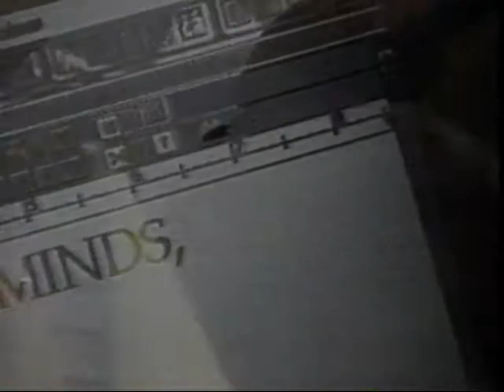Inquiring Minds - Why do we have earwax?